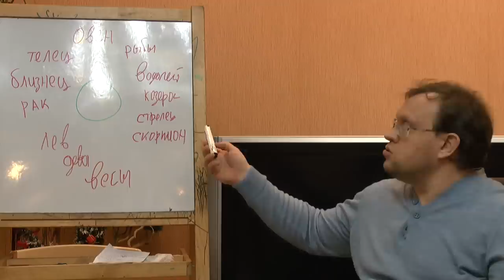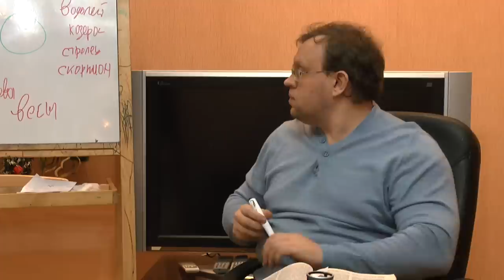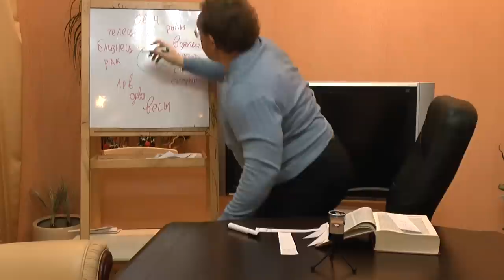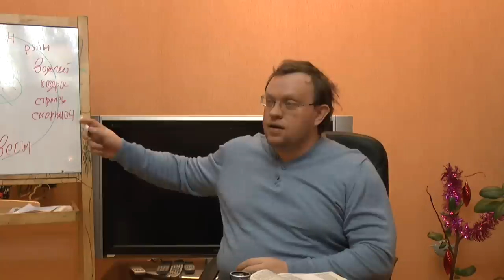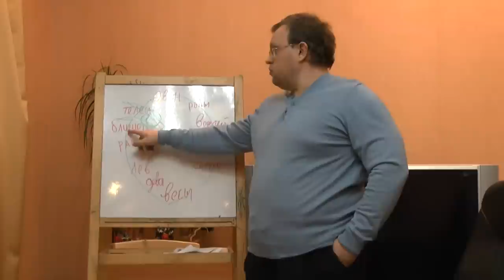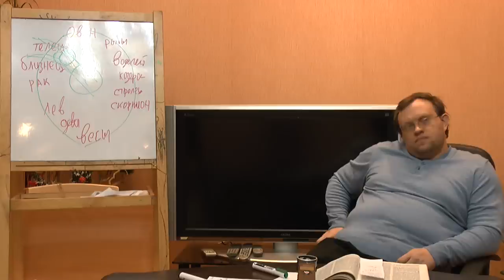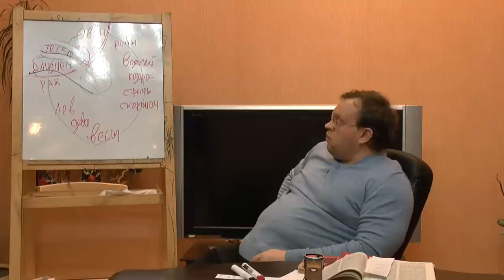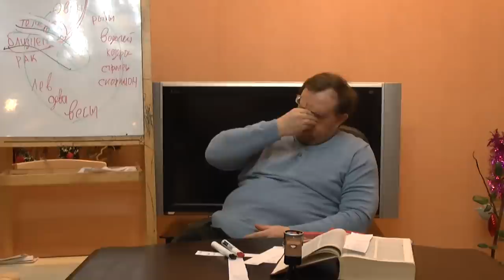Датировка "Апокалипсиса" Иоанна Богослова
В "Откровении Иоанна Богослова" можно найти гороскоп. Впервые это было сделано Морозовым Николаем Александровичем в его работе "Откровение в грозе и буре" (1907). У Морозова получилась дата - воскресенье 30 сентября 395 года, и он относит авторство "Апокалипсиса" Иоанну Златоусту. Далее эстафету у Морозова перехватывют создатели "Новой хронологии" А.Т. Фоменко и Г.В.Носовский, которые сначала выводят дату - 14 сентября 1249 года (которую как неподходящую отбрасывает в своей работе "Христос" Н.Морозов). Вот что пишет сам А.Т. Фоменко: "...1249 год прекрасно согласуется с новой датировкой библейских книг, полученной в наших работах... Дата 1249 год в точности отвечает новой хронологии" (Новая хронология Греции, 1995). А затем по каким-то своим конъектурным соображениям выбирает более позднюю - 1 октября 1486 года. Вот  его цитата: "...астрономическая датировка Апокалипсиса 1486 годом н.э. - то есть 6994 годом в.э. - идеально соответствует его содержанию" (Математическая хронология библейских событий, 1997). И еще одна необходимая цитата А.Т. Фоменко: "Почему именно 1486 год является наиболее вероятной датировкой написания Апокалипсиса в нашей реконструкции? Вот почему. Как хорошо известно, Апокалипсис в основном рассказывает о конце света. Это - его главное содержание... Но тот год, когда весь средневековый христианский мир со страхом ожидал конца света хорошо известен в истории. Это - 1492 год н.э., который являлся 7000-ным годом от Адама по византийской эре. Согласно господствовавшему в то время убеждению, именно в 7000-ном году должен наступить конец света. Таким образом, Апокалипсис посвящен событиям, ожидаемым в 1492 году н.э. При этом, в первых же строках Апокалипсис прямо заявляет: "время близко"... (Математическая хронология библейских событий, 1997). Из книг по так называемой "новой хронологии" можно узнать, что Фоменко и его сторонники автором Апокалипсиса считают, без веских на то оснований, Иоанна Крестителя (якобы: он же Цицерон, он же Поджо Браччолини, он же Гаспарино Барцицца, он же Никколо Никколи, он же Сулла, он же "Одиссей - Улисс (Уллис) - продолжение Ахиллеса", он же "Ларций + Марций Кориолан", он же Люций Аврелиан, он же Нарзес - Нарций, он же "Альберик I (?) и Мароция (?)", он же "Оттон I, Оттон II, Октавиан Август", он же Карл Анжуйский, он же Клодий, он же Алексей Врана, он же пророк Исайя, он же ... Эритрейская Сивилла и он же ... осел Эней).
Все это мы попытались обсудить на нашем семинаре. Вот любопытная ссылка на обсуждение датировки "Апокалипсиса" Андреем Новиковым
Оппоненты: Гатиятуллин Булат (к.ф.н), Горшков Александр, Махина Наталья, Перфильев Станислав, Товтин Владимир